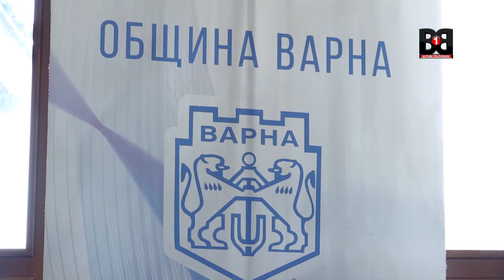Спортна Седмица 13